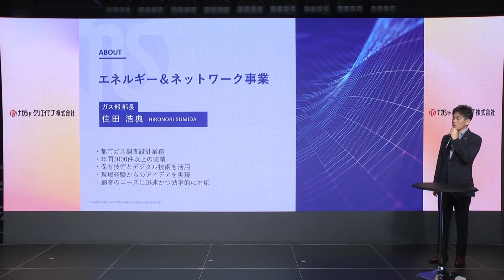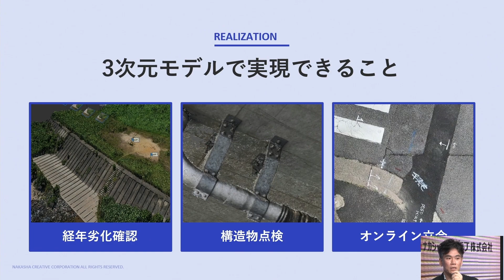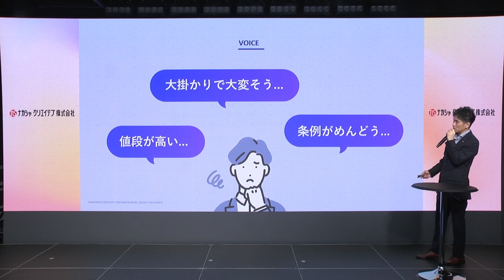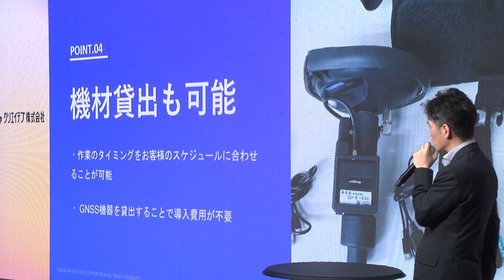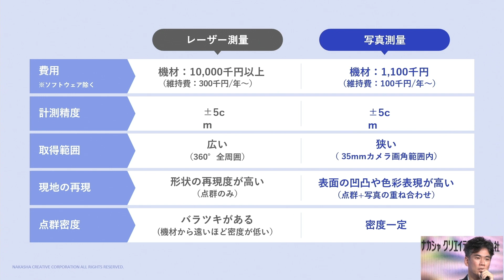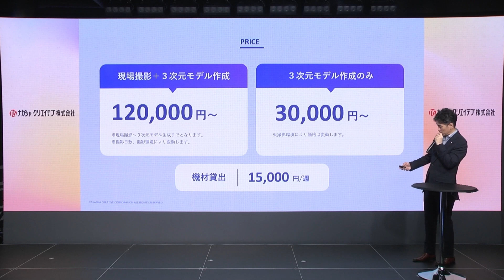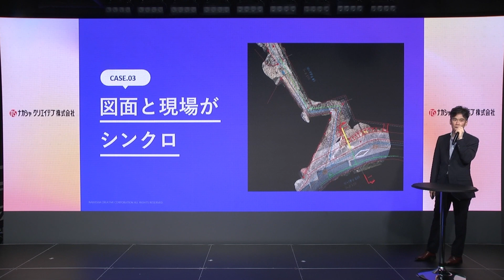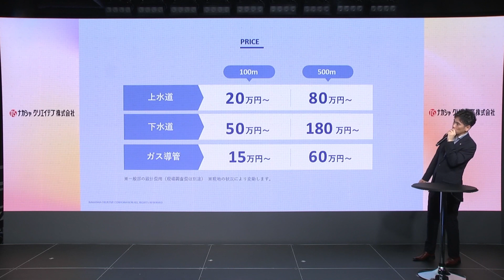❷高精度３次元モデルと次世代管路設計のご紹介